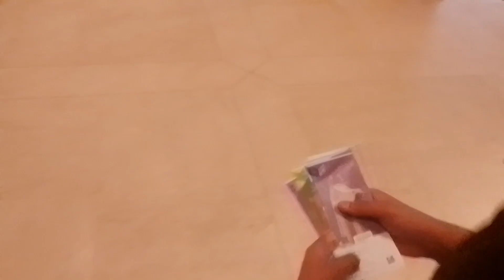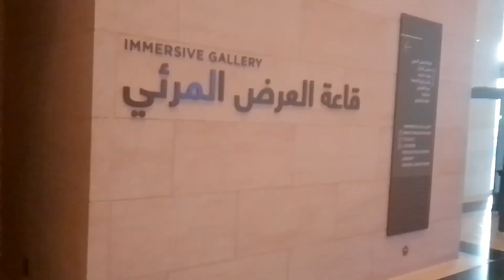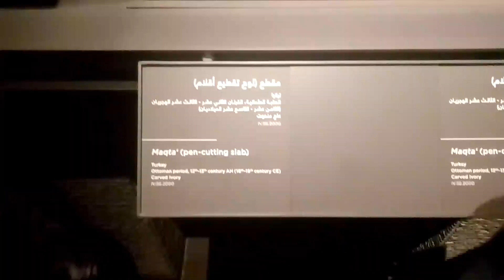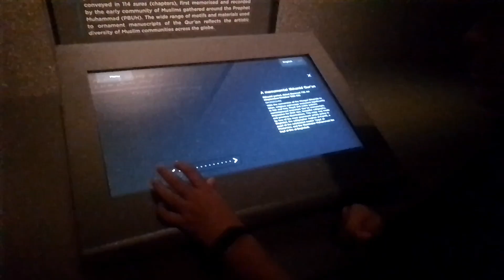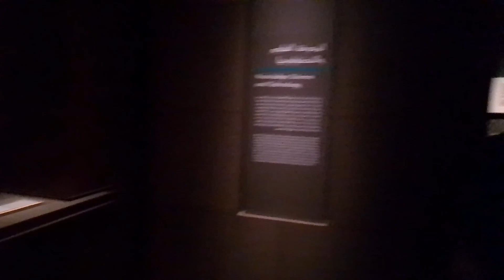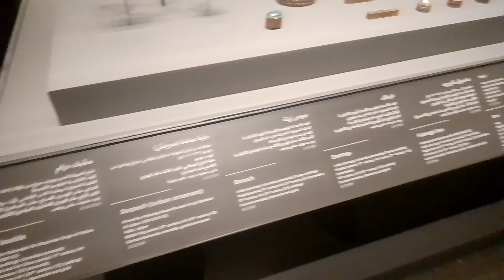Museum Of Islamic Art,Doha Qatar | Journey of Islamic Museum Qatar.